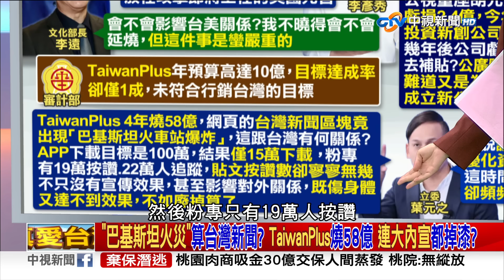TaiwanPlus年燒10億 嗆川普罪犯恐釀外交危機？…養來咬布袋？《庶民大頭家》PART 1 20241111#鄭麗文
上週美選結果出爐，川普確定重返白宮，就當大家擔心台灣是否要付出更多保護費時，最近大家才發現我們踩到川普地雷的地方，可能還不止半導體跟軍費，在蔡政府任內成立的公視Taiwan plus，竟然傳出委外記者在選舉結果出爐時，諷刺美國選重刑犯來擔任總統，事後引發質疑後，公廣才緊急將影片下架，連文化部長小野單坦言:這件事確實非常嚴重，過去民進黨要成立Taiwan plus，就被質疑是砸大錢搞大內宣，當時民進黨說台灣有必要像英國有BBC.日本有NHK這種對外宣傳的窗口，結果審計部報告卻說Taiwan plus，每年花10億預算，目標達成率卻只有10%，不說砸了錢，宣傳績效達不了標也就算了，一個代表台灣的官媒卻直接去罵外國的元首是重刑犯，這到底是在幫台灣宣傳，還是在害台灣?

【本集來賓】
1. 前立委 鄭麗文
2. 前立委 李勝峯
3. 立委 牛煦庭
4. 資深媒體人 鄭師誠